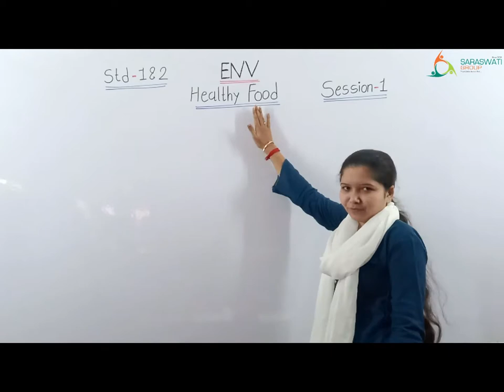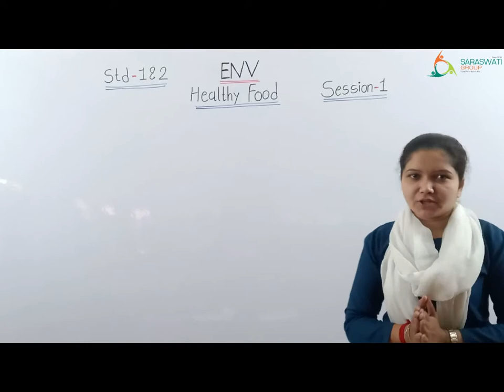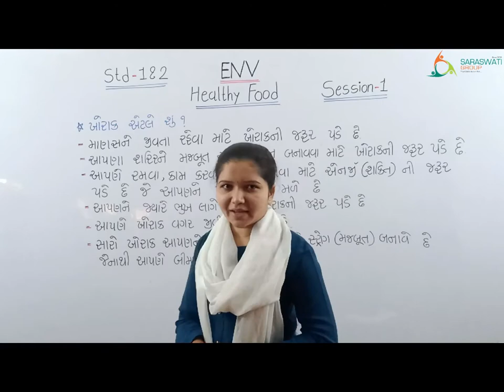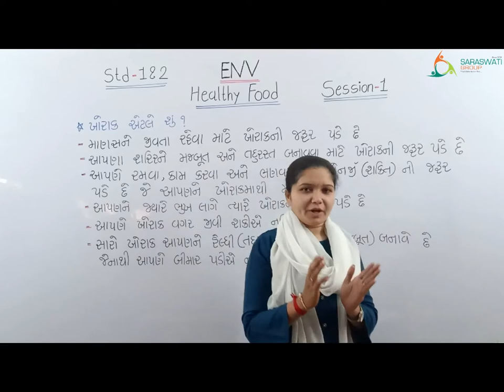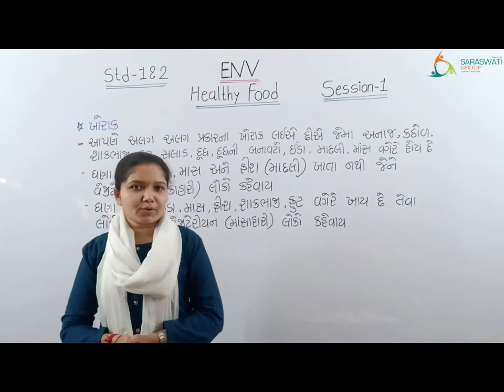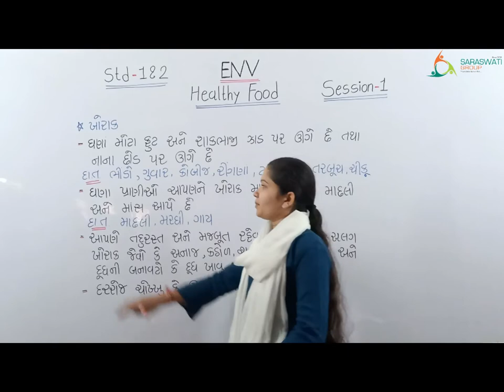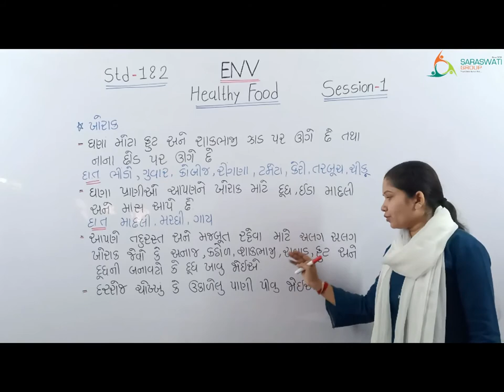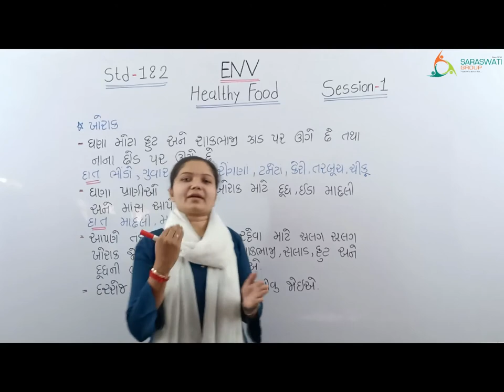ENV II STD 1 & 2 II HEALTHY FOOD II SESSION 1 II DATE 07-12-2020